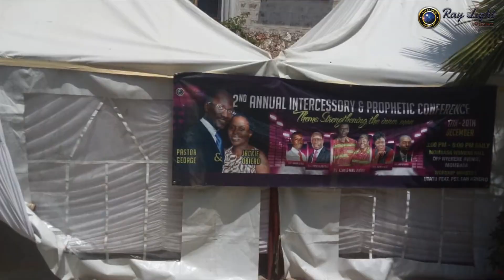MILIKI - Joshua 1:3... with Pastor George & Jackie Obiero of Ray of Light Ministry, Mombasa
This is a journey towards buying the property in Shanzu Mombasa for the Ray of Light Ministry. It is the land on which the sanctuary currently is. We are trusting God for you who are like-minded and inspired by our JOURNEY OF FAITH to plug in and be a part of this amazing move of God.

Psalm 110:3 Thy people shall be willing in the day of Thy power...

We are trusting God for $200,000.

Believe with Us!
Give to this course!